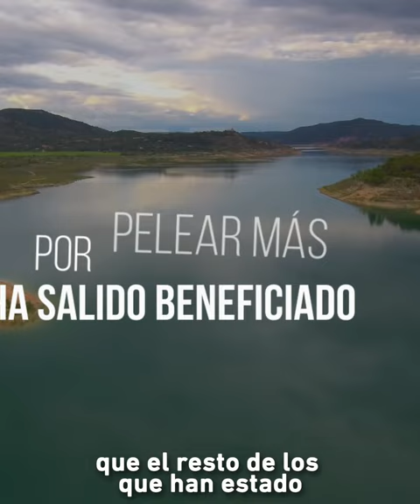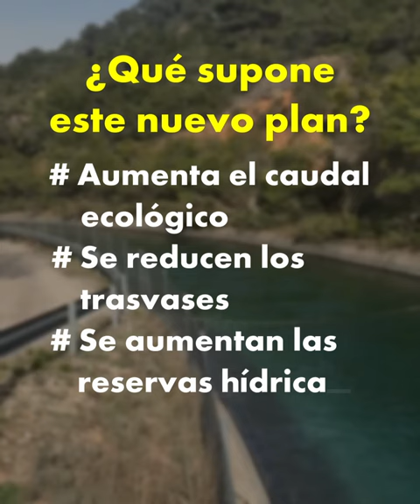💧 ¡Por fin CLM consigue cambios en la política del agua!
Se aprueba el borrador del nuevo Plan Hidrológico del Tajo que contempla 3.700 millones de euros para mejorar sus aguas.

✅ Aumenta los caudales ecológicos y las reservas hídricas
❌ Reduce trasvases

Seguiremos trabajando